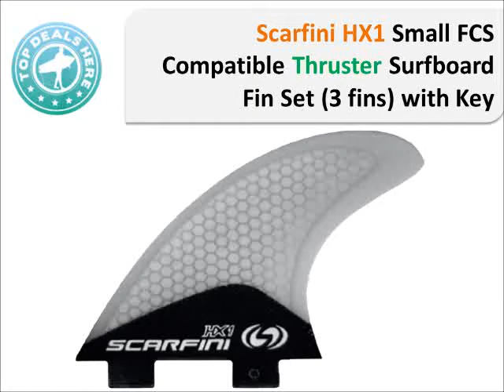Scarfini HX1 Small FCS Compatible Thruster Surfboard Fin Set (3 fins) with Key